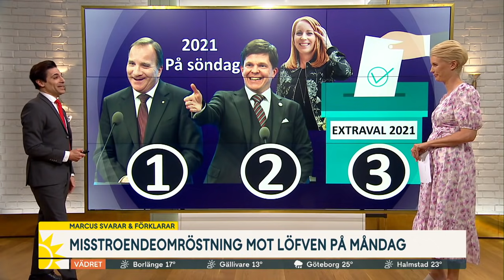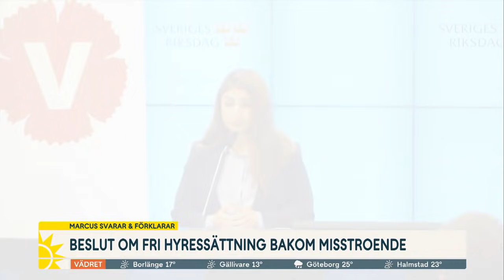Marcus: Det här väntar efter måndagens omröstning - Nyhetsmorgon (TV4)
På måndag riskerar Regeringen Löfven bli bortröstad. Marcus Oscarsson förklarar och reder ut i det politiska läget.